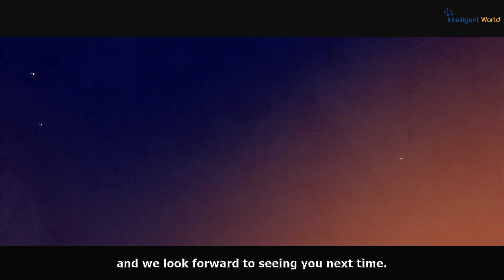Decision Intelligence: How AI Can Help Make Smarter Decisions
Ronald van Loon, Top Global AI & IoT Influencer, AWSPartner, and CEO at Intelligent World and Martin Sutton, Customer Development Director at Peak talk about how AI can help make smarter decisions.